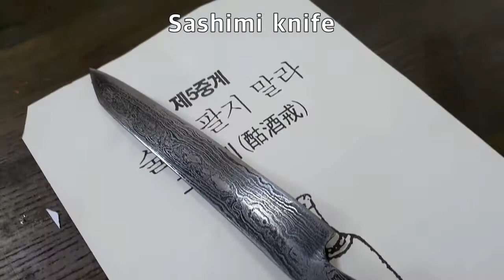Angler's Sushi knife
I made a Angler's Sushi knife by Hitachi carbon steel blue2+white2
63 layered.